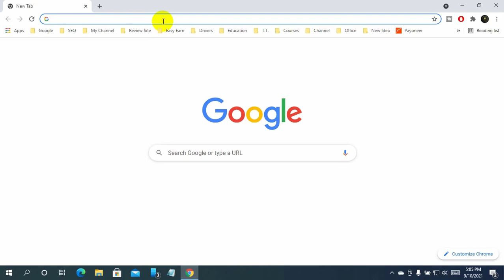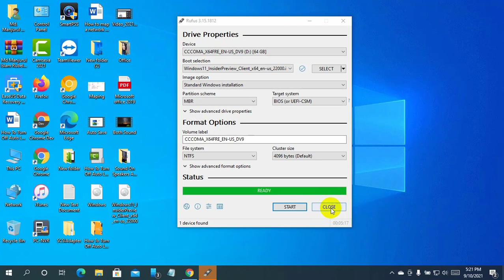How To Create Windows 11 Bootable Pendrive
Now it's even easier to create a USB drive to install Windows 11. Here's what you need to know. It is always a good idea to have a backup of the current operating system on a USB drive. Today I will show you, How To Create Windows 11 Bootable USB Pen Drive.

Tech Review